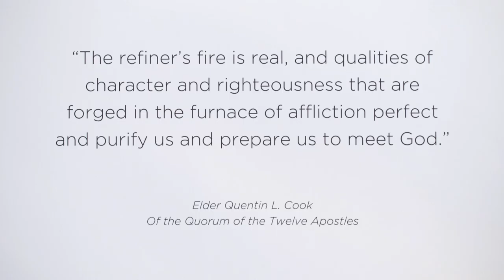The Refiner's Fire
The refiner’s fire is not a comfortable place to be. It involves intense heat and repeated hammering. But it is in the refiner’s fire that we are purified and prepared to meet God.

Kim experienced the refiner’s fire in a way she never expected. She had always wanted a large family. Her first son wasn’t even two when he was diagnosed with a brain tumor that claimed his life. Her daughter was diagnosed with bone cancer. She lost her husband and another son to cancer.

In her refiner’s fire, she “began to think maybe I couldn’t do this. Maybe I wasn’t strong enough. Maybe I might fail. But the Lord wasn’t going to allow me to fail. I know that’s not unique to me. He does that for everybody.” She learned that the Savior does provide what you need to face tragedies with faith and confidence.

She emerged from her fire with a great deal of joy and a desire to use what she has learned to help others. “The greater our sorrow is, the greater our capacity to feel joy.”

Losing loved ones is never easy, but she was surprised. “I feel a great deal of tenderness towards my Savior because He really is so sweet. He really does provide what you need.”

This video is based on Quentin L. Cook's talk, The Songs They Could Not Sing. Read the full address